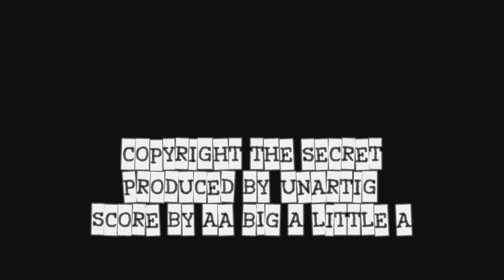The Secret - 1968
The Secret playing 1968 live at a 1000 Knives / BrooklynVegan show at Union Pool in Williamsburg, Brooklyn, New York City on March 27, 2011.